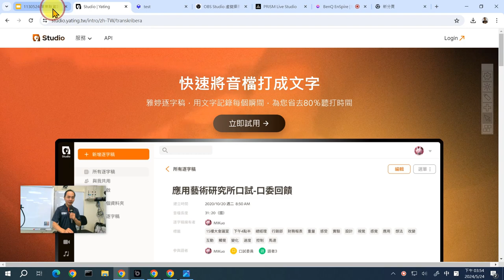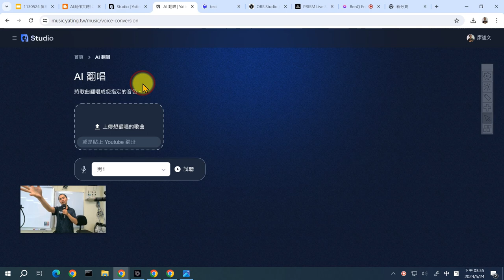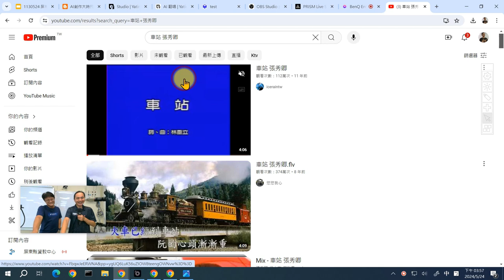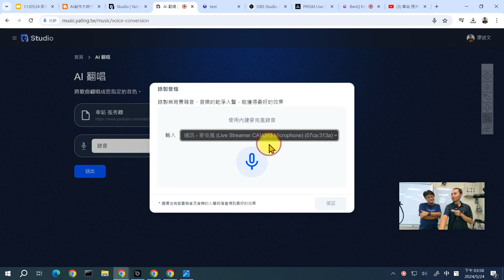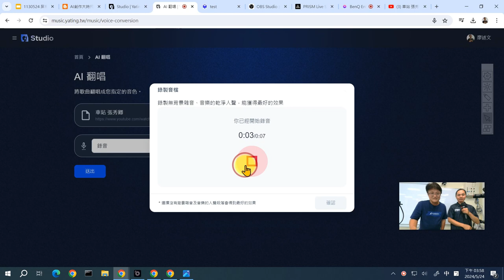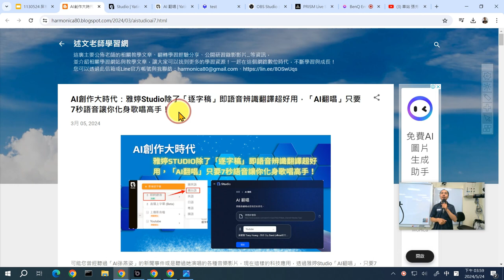12：雅婷智慧 AI 翻唱體驗